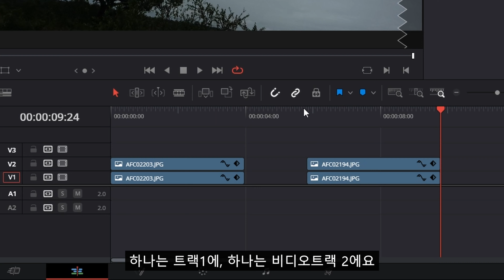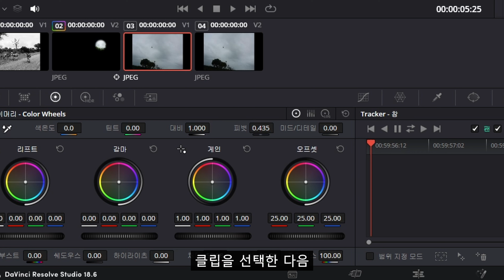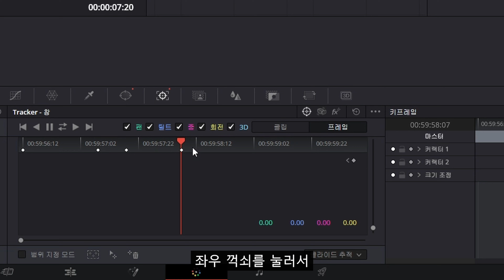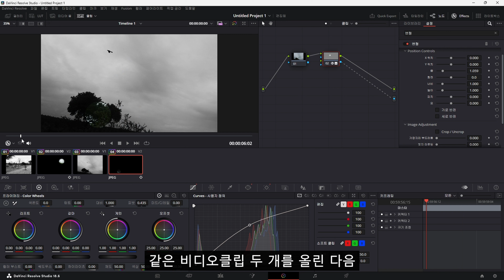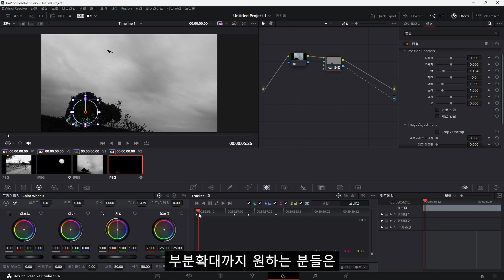수동 추적 트래킹 기능을 활용해 부분컬러, 부분확대 영상을 만들어보아요!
안녕하세요! 변자운입니다.
동영상 편집 할 때 트래커 (추적기)가 제대로 작동하지 않아서 속터지는 경우, 종종 있으셨지요?
이럴땐 직접, 화면의 특정 영역을 지정해 추적해보면 어떨까요?
오늘은 컬러 탭에서 키프레임 을 이용해 만들어보는
움직이는 부분컬러 부분확대 효과입니다.
사진에서도 사용할 수 있으니
한번 같이 익혀보실까요?